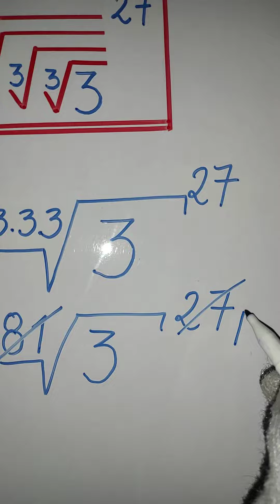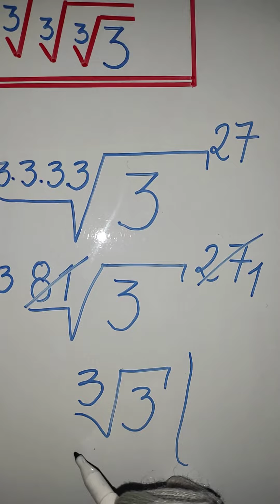Álgebra fácil : aplicación del teorema de la Raíz de una raíz/Ejercicio 1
Para resolver este ejercicio de Álgebra empleamos  de manera directa el teorema de la Raíz de una raíz.